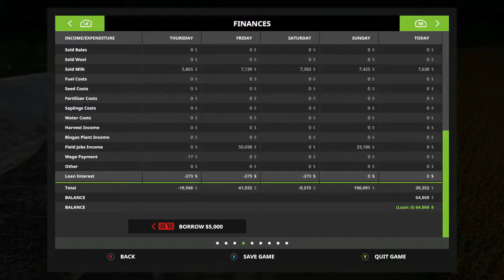Mr. Blue Farm's @ Sosnovka, Ep 44, Is This The Last Feeding...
Hey every one, This is second to last episode of Sosnovka. There will be a Live Stream Saturday April 8th 2017 @ 10pm CT. This episode i'm feeding the sheep's, cows, pigs every thing in storage and then I sell a couple of things. To buy equipment and things to better the channel with!!

Sosnovka Episode's

Chellington 17

LawFold Farm

American Farm

Giants Island

Bjornholm 17

Rattle Snake Valley P. C. Edition

American Outback

Fan Mail:

Tommy Miller